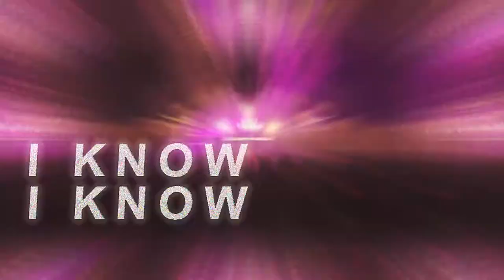WINKY WIRYAWAN AFTERMOVIE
PENTAGON CLUB PRESENT :

WINKY WIRYAWAN LIVE AT PENTAGON CLUB